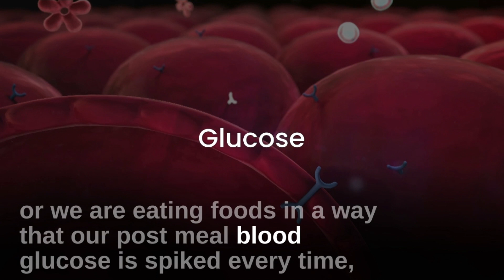How high Blood sugar leads to WRINKLES?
In this video, we'll explore the surprising link between high blood sugar and wrinkles. Did you know that the sugar in your blood can actually lead to the formation of wrinkles on your skin? It's all thanks to a process called glycation.

When you consume sugary foods, your blood sugar levels rise. Over time, if your blood sugar levels remain consistently high, the excess sugar can react with proteins in your body to form advanced glycation end products, or AGEs. These AGEs can then bind to collagen, a protein that gives your skin its elasticity and firmness, causing it to become stiff and inflexible.

As a result, your skin begins to sag and wrinkle, making you look older than you actually are. But it's not just sugary foods that can lead to high blood sugar levels. Diabetes, a condition in which the body has trouble regulating blood sugar levels, can also contribute to the formation of AGEs and wrinkles.

So, what can you do to prevent wrinkles caused by high blood sugar? The key is to maintain healthy blood sugar levels by eating a balanced diet, exercising regularly, and managing stress. And if you have diabetes, it's important to work with your healthcare provider to keep your blood sugar levels under control.

By understanding the link between high blood sugar and wrinkles, you can take steps to keep your skin looking youthful and healthy. So, join us in this video as we explore the fascinating science behind this connection and learn how to keep your skin looking its best.